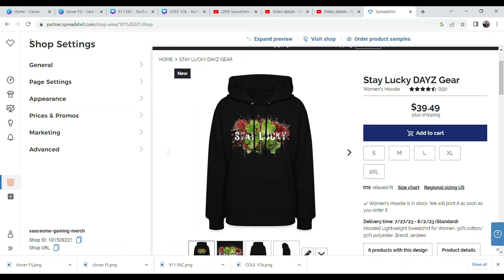SHE FOUND A MASSIVE ISLAND BASE | Daisy Survives PVE in a Violent World